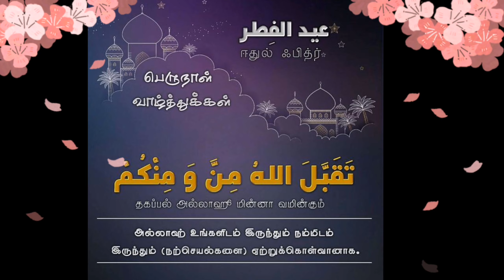3 பொருட்கள் 3 விதமான வட்லாப்பம் / 3 Ingredients 3 Types of Vatlappam / Easy Delicious Dessert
Ingredients

1. MILKMAID VATLAPPAM

Milkmaid

Eggs

Sugar.

2. NORMAL VATLAPPAM

Coconut Milk

Eggs

Sugar.

3. PALM JAGGERY VATLAPPAM

Palm Jaggery

Eggs

Coconut Milk.

For Aroma - Cardamom and Vennila Essence

Dry Fruits and Nuts ( Optional )